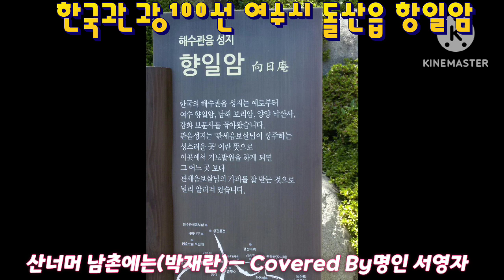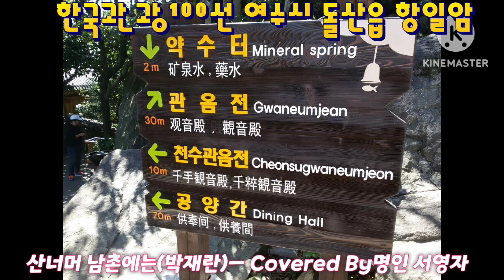산너머 남촌에는 ㅡ명인 서영자 [(원곡:박재란) 로케지:한국관광100선 여수시 항일암 2024/8/4] 촬영:정우진TV